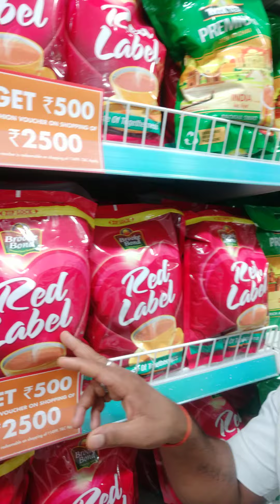doston is video ko like Karen support Karen aur belacan Ko dawai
doston is video ko dher Sara pyar de aur jyada jyada share Karen